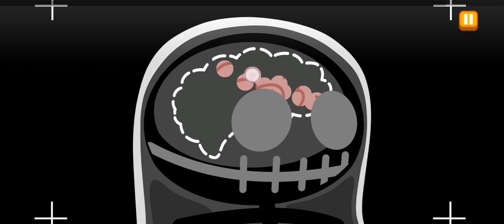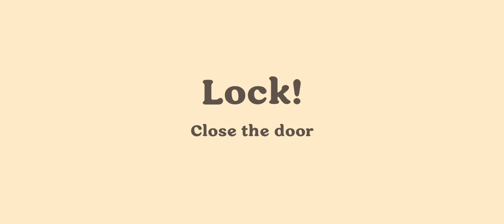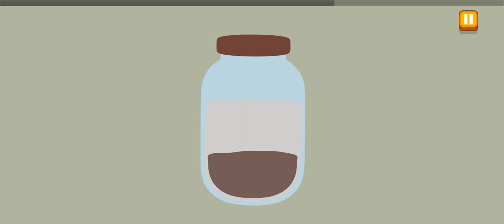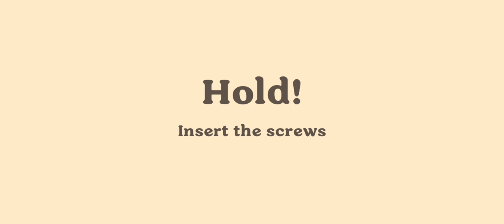Dumb Ways To Die 4 GamePlay #6 Dummy Peak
finishing the ice cap mountain area on dwtd4